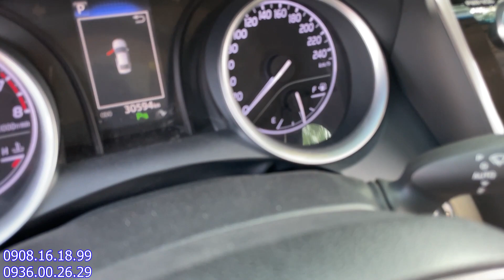Camry 2.0G - 2020 - Đẹp từng Centimet - Giá tốt nhất thị trường - Có hỗ trợ vay góp - có đổi xe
Đây là kênh mới của Triều nhé
Chào Mừng Anh/Chị đến với Kênh chuyên giới thiệu xe ô tô cũ qua sử dụng
Đến với kênh của Triều thì Anh/Chị yên tâm , với nhiều năm làm việc và tích lũy kinh nghiệm , Triều chỉ giới thiệu những xe Chất Lượng cam kết không lỗi , Không Tai Nạn , và Không Ngập Nước , Đảm bảo Động Cơ phải Zin . Mua và Bán bao Anh/Chị Test hãng luôn nhé ...
Và Anh/Chị muốn cần tìm xe nào cứ LH đặt trước nhé có xe về Triều sẽ Liên Lạc để báo liền nha

Toyota Camry 2.0G - 2020
Đẹp Chuẩn zin từng con ốc
SX.2020 - Nhập Thái
Odo 30.000km
Đã test hãng , kiểm tra hết hạng mục
Có hỗ trợ vay góp ngân hàng
Anh/Chị chỉ cần 300tr là có xe chạy ngay

và Triều cần mua và trao đổi tất cả các dòng xe Ô tô qua sử dụng –
mọi chỉ tiết LH Triều :
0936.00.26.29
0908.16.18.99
Hoặc kết bạn qua Zalo để trao đổi thông tin xe nhé
và những xe Triều bán , năm SX từ 2015 trở lên điều có hỗ trợ vay góp Ngân Hàng nhé Anh/Chị chỉ cần trả trước 30% giá trị xe

Anh/Chị muốn xem thêm về hình xe , thông tin xe ,
kết bạn Zalo với Triều nha 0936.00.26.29